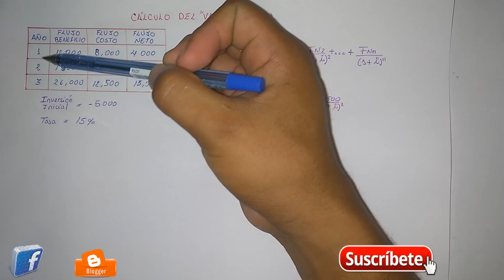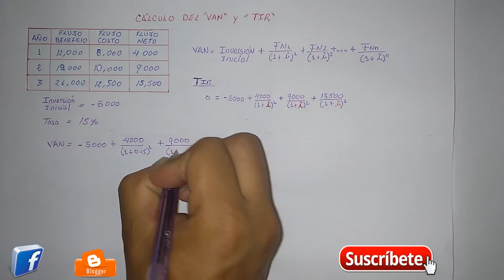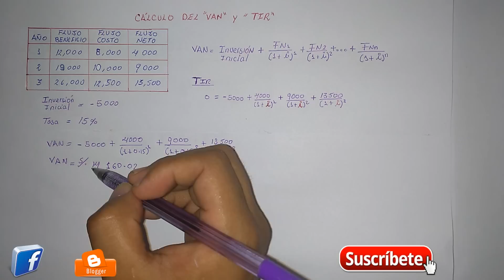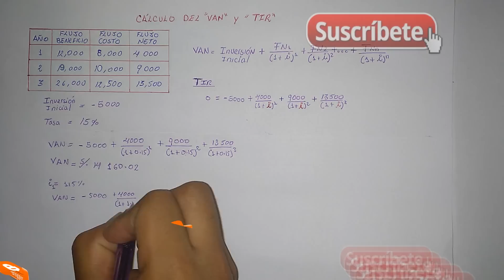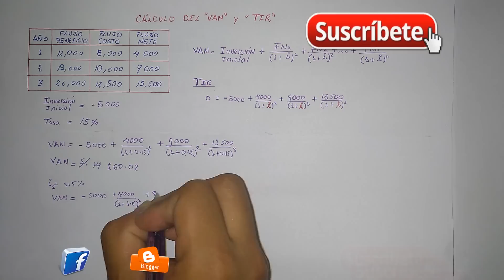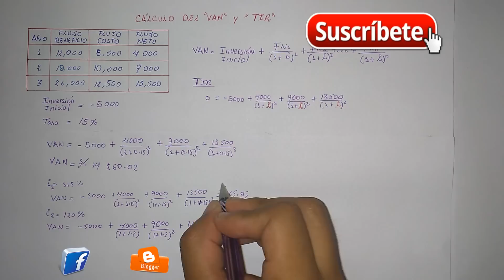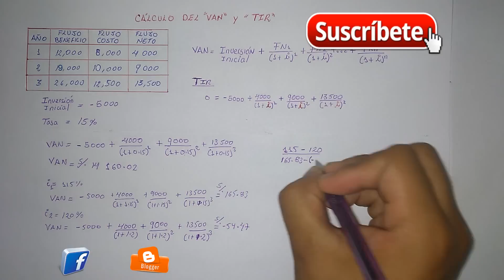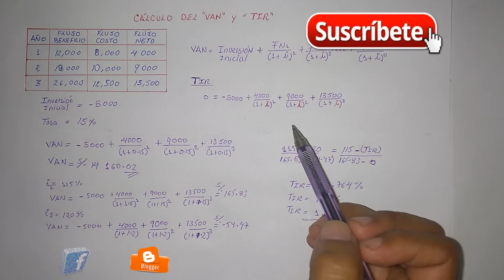VAN Y TIR - Cálculo manualmente en un Proyecto de inversión (Ejercicio 1/2)